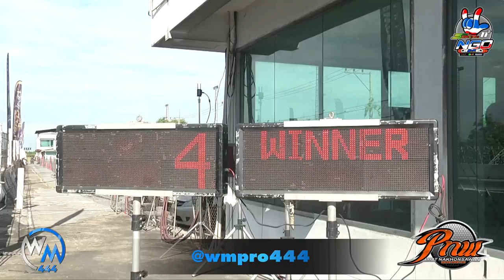NGO 2021 ช่างแมวนครปฐม VS ช่างอั๋น สระบุรี